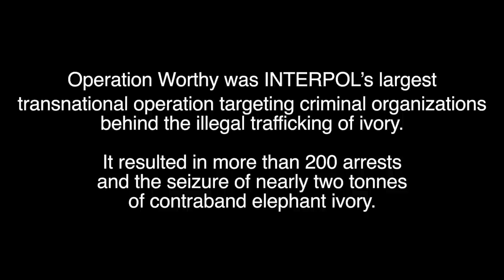INTERPOL OPERATION WORTHY 2012 (English)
LYON, France -- INTERPOL's largest ever transnational operation targeting criminal organizations behind the illegal trafficking of ivory has resulted in more than 200 arrests and the seizure of nearly two tonnes of contraband elephant ivory.

The three-month long Operation Worthy, which involved 14 countries across Eastern, Southern and Western Africa also resulted in the recovery of more than 20 kilos of rhinoceros horn in addition to lion, leopard and cheetah pelts, crocodile and python skins, live tropical birds, turtles, and other protected species destined to be illegally trafficked around the world. Firearms including AK-47s, G3s and M16s were also seized by law enforcement officers.

More than 320 officers from a range of agencies including police, customs, environmental protection agencies, veterinary services, airport security, ministries of tourism and national prosecuting authorities took part in Operation Worthy which saw interventions carried out at markets, ports, shops, border crossings and during roadside checks.

"This has been to date the most wide-ranging operation coordinated by INTERPOL against the illegal ivory trade, not just in terms of seizures and arrests, but also in targeting the criminal organizations making millions of dollars through the killing and destruction of wildlife and their habitat, and associated crimes such as murder, corruption and money laundering," said David Higgins, manager of INTERPOL's Environmental Crime Programme.

"The intelligence gathered during Operation Worthy will enable us to identify the links between the poachers and the global networks driving and facilitating the crime. By identifying their international trafficking routes, arresting those involved at higher levels, and suppressing the crime at its source, in transit, and at its destination we are making a real contribution to the conservation of the world's environment and biodiversity," concluded Mr Higgins.

Ahead of the operation, a training programme developed and delivered by Environment Canada's Enforcement Branch and hosted by Botswana with sponsorship from the International Fund for Animal Welfare (IFAW) brought together officers from the participating countries to update them on the latest search and seizure techniques and also to allow them to directly exchange information and expertise.

"Thousands of elephants are butchered for their ivory every year and the situation continues to worsen. 2011 was the worst year on record for seizures with over 23 tonnes of ivory seized," said Kelvin Alie, IFAW's Wildlife Crime Director. "These animals suffer terribly as they are cruelly killed or wounded so that their skins, tusks, quills and other body parts can be torn off and trafficked."

A key element of Operation Worthy was building national inter-agency cooperation through National Environmental Security Taskforces (NESTs) which bring together representatives of police, customs, environmental agencies, revenue departments, transport, health agencies, prosecutors and INTERPOL National Central Bureaus (NCBs).

NESTs ensure an innovative and coordinated law enforcement response to the sophisticated and organized criminal networks at national levels and through the INTERPOL NCBs, act alongside other NESTs at regional and international levels to combat globalized environmental crime.

Operation Worthy was part of INTERPOL's Project WISDOM, an initiative against elephant ivory and rhinoceros horn poaching funded by the UK Department of Environment and Rural Affairs (DEFRA) and IFAW.

Countries which participated in Operation Worthy: Ethiopia, Botswana, Ghana, Guinea Conakry, Kenya, Liberia, Mozambique, Namibia, Nigeria, Rwanda, South Africa, Swaziland, Zambia, Zimbabwe.